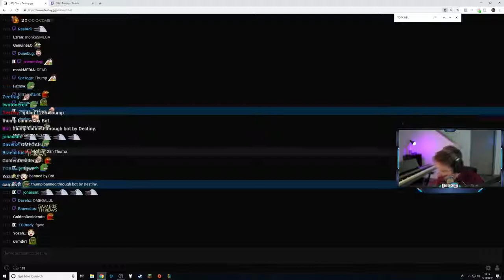IRL - destiny - the Sandwich ban DuckerZ